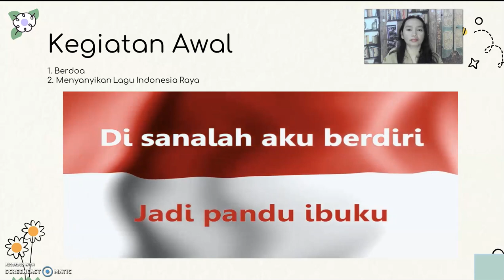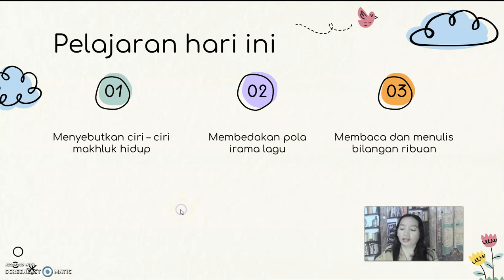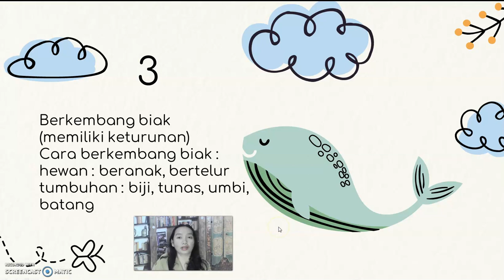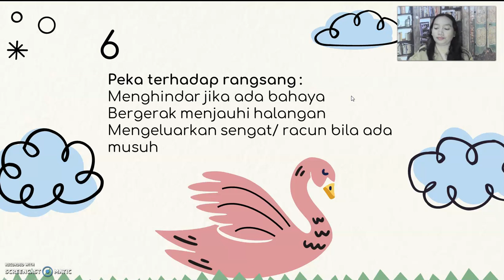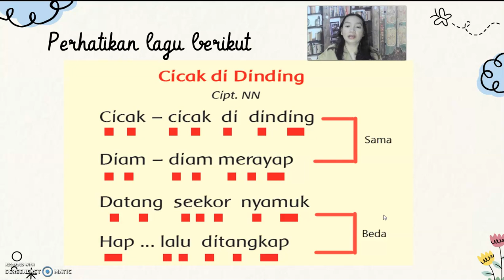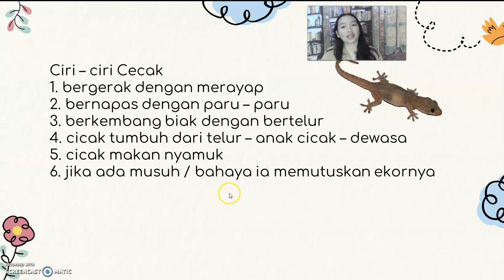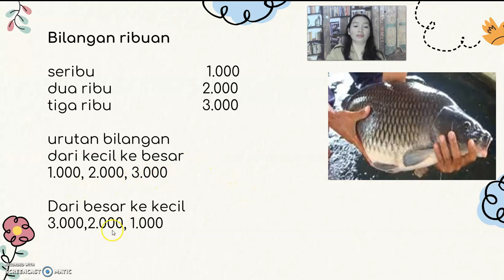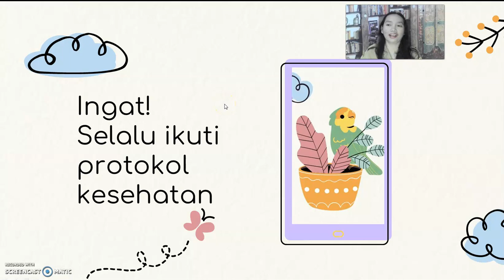Kelas 3 SD Tema 1 ST 1 PB 1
Materi Pembelajaran :
Ciri - Ciri Makhluk Hidup
Pola Irama Lagu
Bilangan Ribuan